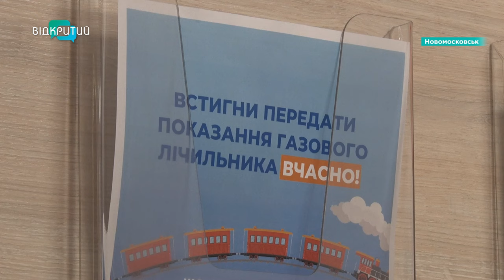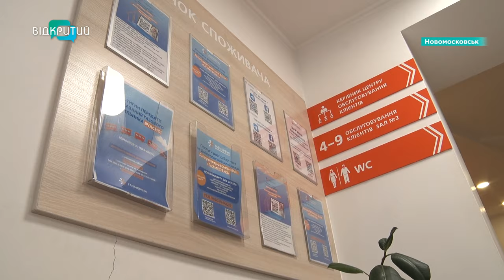На Дніпропетровщині новий оператор з розподілу газу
Чи туди йдуть кошти? У Дніпропетровській області новий оператор з розподілу газу, отже змінилися й реквізити для оплати. Про те, як оформити угоду з оператором та як повернути кошти, які були відправлені не туди - далі у сюжеті.